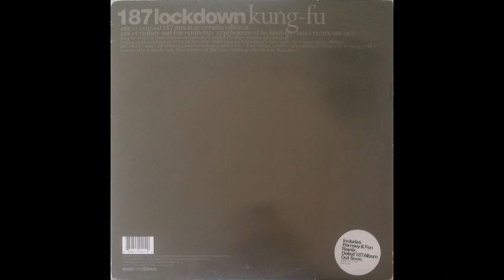187 Lockdown - Kung Fu (Prisoners Of Technology / TMS Remix One)